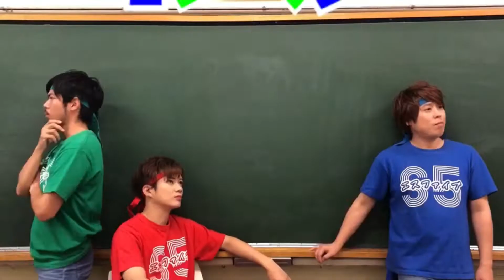【鬼滅の刃/無限列車編】ストーリー 歌ってみた /芸人/エスファイブ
鬼滅の刃　無限列車編のストーリーを歌にしてみました！
作詞・作曲　うえの譲治
動画編集　　うえの譲治

芸人とアイドルを融合した芸ドル
エスファイブ

気になるものなどをオリジナル曲にして投稿していきます！

そんな俺達
エスファイブ！！！！

ネタになるモノがあれば何でもお笑らい、そして歌に変える芸人ユニット。